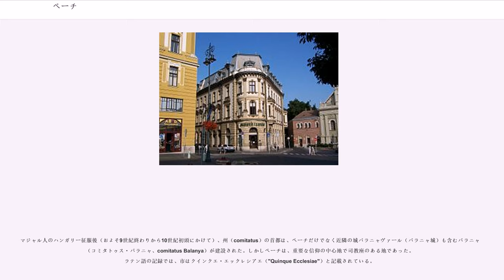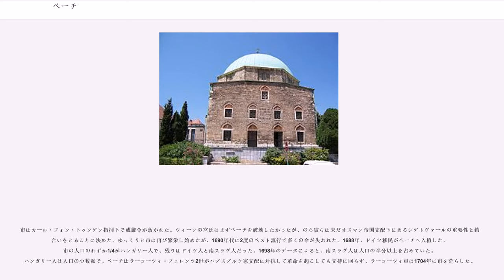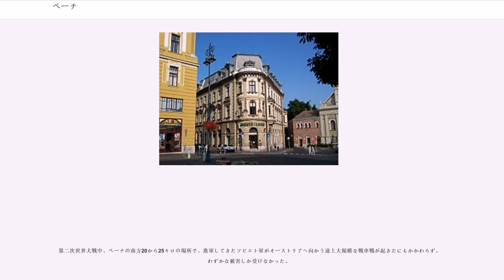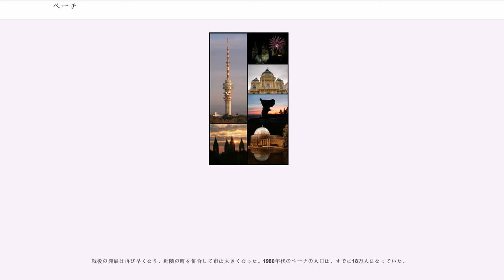ペーチ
ペーチ（ ）は、ハンガリーのバラニャ県の県都である。

ラテン語名クィンクェ・エックレシエー ()、クロアチア語名 、ドイツ語名フュンフキルヘン ()、セルビア語名 、トルコ語名 。

国内第5位の人口を持つ。ペーチは、エッセン、イスタンブールと同時に2010年度の欧州文化首都に選ばれた。

古代ローマ帝国の領土となった頃の名前は、ソピアナエ（ソピアネ、"Sopianae"）といった。湿原を表すケルト語"sop"からきている。

871年、中世都市として最初に記載されたのは、クインクエ・バシリカエ（5つの聖堂）の名前であった。実際に市内には教会が建設されており、建設者らは5つの古いキリスト教礼拝堂から資材を転用していた。のちのラテン語文献では、市はクインクエ・エックレシエ（5つの教会）と記載された。ドイツ語の市名フュンフキルヒェン（"Fünfkirchen"）とスロバキア語の"Päťkostolie"は、どちらもこの市名をそれぞれの原語に訳したものである。

ペーチの名前は1235年の文献に登場し、"Pechyut"という綴りである（現在の綴りに直すと"pécsi út"、ペーチから、という意味）。ペーチという名はスラヴ語に語源があり、音声学上"5"か"かまど"を意味する（コソボには同じ名前のという町がある）。別のハンガリーの都市、ペシュト（現在のブダペストの一部）と同じ語源と考えられる。

古代からペーチ一帯には定住の跡が見られ、考古学上最古の定住の証拠は6,000年前からとなる。ローマ人がやってくる前、ケルト人が住んでいた。ハンガリー西部がローマ帝国の属州パンノニアになると、2世紀初頭にローマ人は現在のペーチの場所にソピアナエという名のワイン生産植民地を数カ所建設した。ローマ時代の用水路の一部が今も見られる。属州パンノニアが4つの行政区に分割されると、ソピアナエはヴァレリナエと名付けられた区の首都となった。

4世紀の初頭、ソピアナエは重要なキリスト教徒の都市となっていた。この時代に初期キリスト教徒の墓地が作られ、「ペーチ（ソピアナエ）の初期キリスト教墓所」の名で現在UNESCO世界遺産となっている。

4世紀終わりには、異民族とフン族の侵攻によってこの一帯のローマ支配が弱体化した。カール大帝がやってきたとき、この地域を支配していたのはアヴァール族とスラヴ人だった。ペーチ周辺を征服したシャルルマーニュは、神聖ローマ帝国に併合した。この地域はザルツブルク司教座に属していた。

871年にザルツブルクで書かれた文書には、クインクエ・バシリカエの名前で中世初期の都市が初めて記載された。

マジャル人のハンガリー征服後（およそ9世紀終わりから10世紀初頭にかけて）、州（comitatus）の首都は、ペーチだけでなく近隣の城バラニャヴァール（バラニャ城）も含むバラニャ州（コミタトゥス・バラニャ、comitatus Balanya）が建設された。しかしペーチは、重要な信仰の中心地で司教座のある地であった。ラテン語の記録では、市はクインクエ・エックレシアエ（"Quinque Ecclesiae"）と記載されている。

街の北端部に建立された聖堂は、ハンガリーのキリスト教会としてはもっとも古いものに属する。1064年、シャラモン王が従弟ゲーザ（のちのゲーザ1世）と和平を結ぶと、彼らはペーチで復活祭を祝った。そのすぐ後に聖堂が焼け落ちた。その後同じ位置に再建された聖堂は増改築を繰り返し、オスマン帝国支配時には破壊された。現在のものは19世紀末に改築されたネオロマネスク様式の巨大な建物である。地下には11世紀に建てられた礼拝堂が残っている。

いくつかの修道会がペーチへ定住した。ベネディクト会は1076年に初めてやってきた。1181年、市内には既に病院が建っていた。国内最初のドミニコ会修道院が、1238年にペーチに建てられた。

ペーチ司教ヴィルヘルムの助言を受け、ラヨシュ1世は1367年にペーチに大学を建てた。ハンガリー初の大学である。創立文書はウィーン大学の創立文書と一語一語同一であり、大学は神学以外の全ての芸術と科学を教えることを是としていた。

1459年、ハンガリーで最も重要な中世の詩人ヤヌス・パンノニウスがペーチ司教となった。彼はペーチの文化的重要性を強化した。

1526年にオスマン帝国軍がラヨシュ2世軍を退けたモハーチの戦いの後、スレイマン1世の軍がペーチを占領し略奪した。国の大半をオスマン帝国に占領さ...